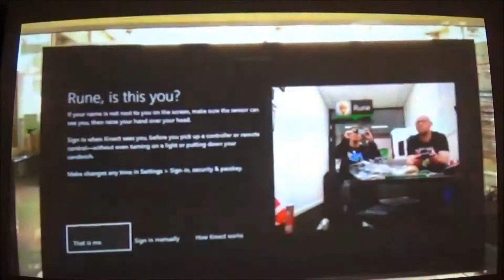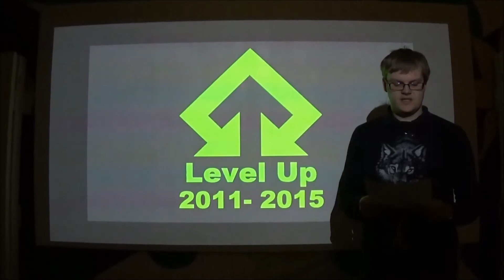Level Up Minnevideo av MrRobinhx